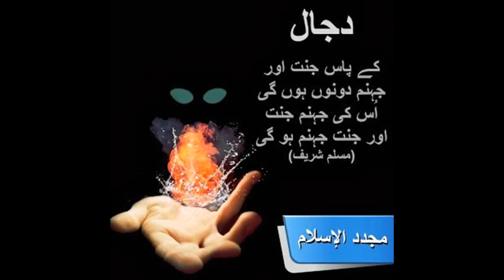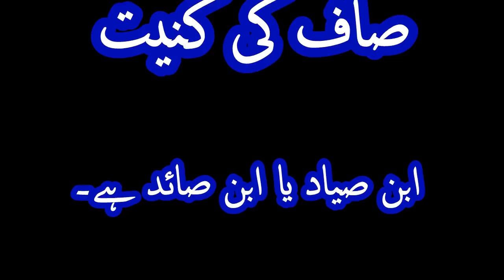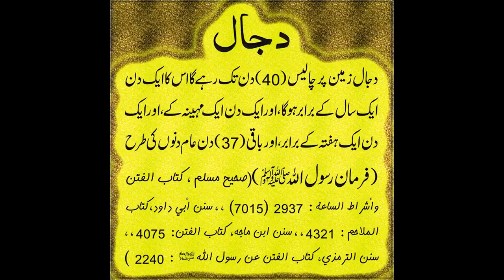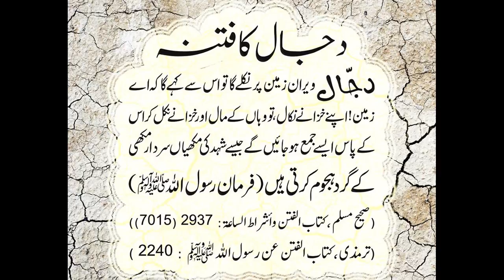Part 1. What is tribulation of dajjal? in Urdu دجال کا فتنہ کیا ہے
What is tribulation of dajjal?
دجال کا فتنہ کیا ہے
The Dajjal Is The Greatest Fitna, The Greatest Trial, The Greatest Test From Adam AS Until The End Of .
دجال سے بڑا فتنہ، بہترین، آزمائشی، کے آخر تک کے طور پر آدم سے سب سے بڑا امتحان ہے.